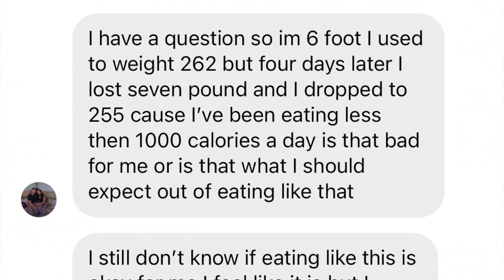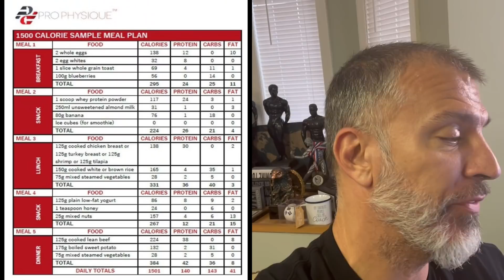LOSE 7LBS IN 4 DAYS | 1000 Calories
Losing fat using a 1000 calorie diet is very common.

Is rapid fat loss a great way to lose body fat or a path to only putting on body fat more rapidly.

Losing Fat Quickly is a great way to get motivated but if you don't have a proper exit strategy it can be a real problem.

Lose Fat Fast With A Diet That makes promises, but be sure to have a plan!